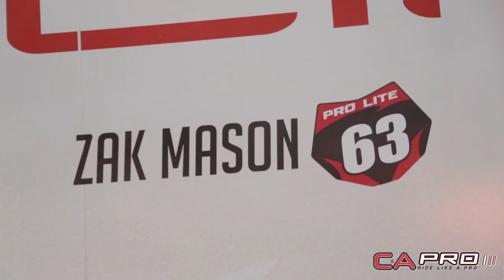C&A Pro Skis - Leighton Motorsports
An overview of Leighton Motorsports manager Robbie Malinoski and riders Trevor Leighton, Zak Mason and Corin Todd. Ride like a Pro with your very own C&A Pro Skis.